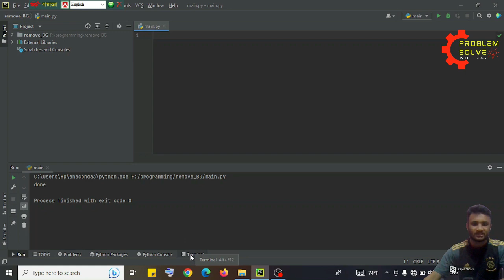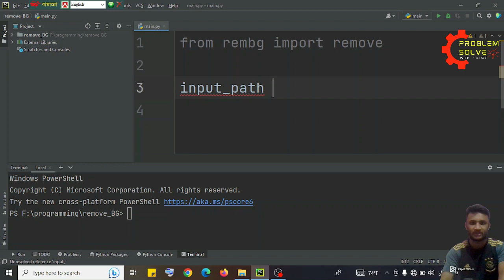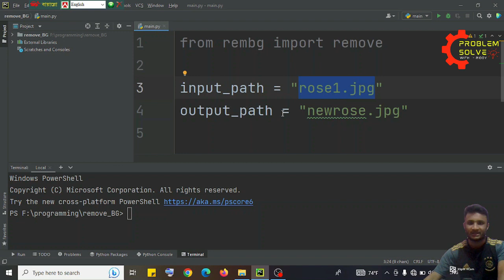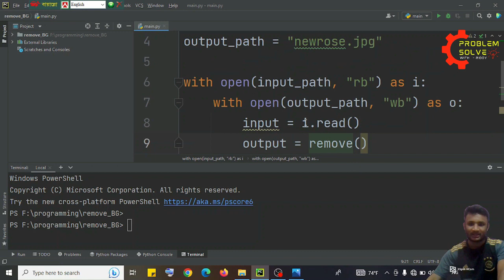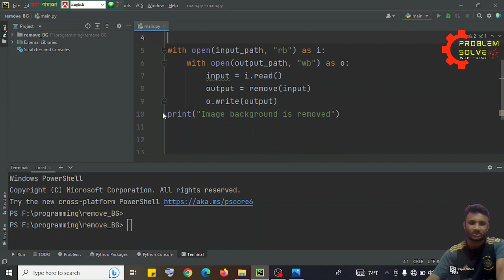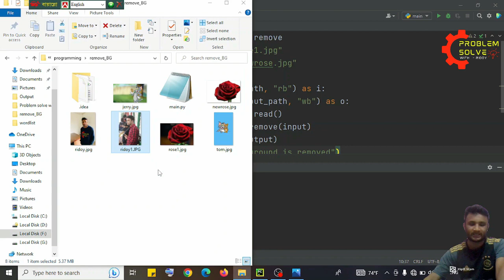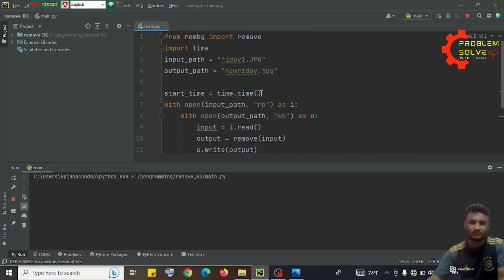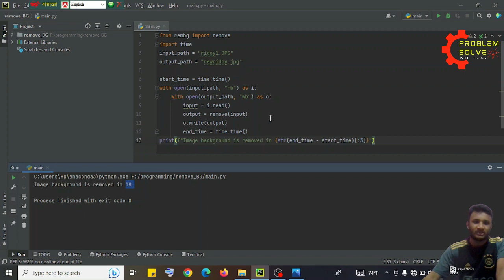Remove Background from Photos with 10 Lines of Python Code | picture background removal using python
Want to give your photos a professional touch by removing the background and making your subject pop? In this video, we'll show you how to do just that using only 10 lines of Python code. Our step-by-step tutorial is beginner-friendly and easy to follow, so you can start enhancing your photos right away. Plus, we'll share some tips and tricks to help you customize your background removal process and achieve even better results. So what are you waiting for? Watch the video now and discover how to remove backgrounds from photos with Python!